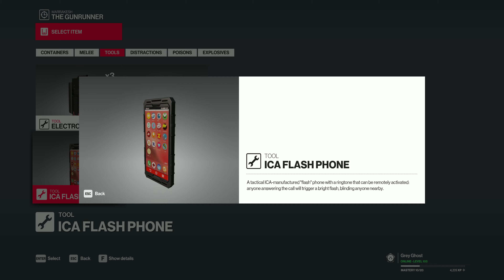Hitman 2: Elusive Target "The Gun Runner"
Elusive target number 2 for us is a notorious gun runner who is currently hold up in a heavily guarded embassy.  Thankfully we have done of a few jobs on this map and we are pretty familiar with it, but lets see if we can go 2 for 2 on elusive targets.